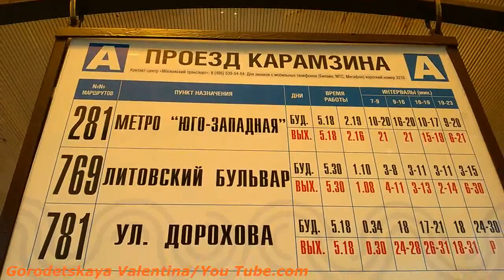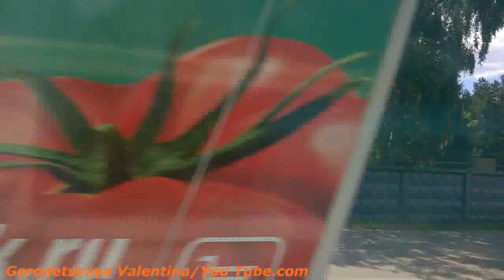Автобус 281 от проезда Карамзина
Проезд Карамзина - станция метро "Юго-Западная".